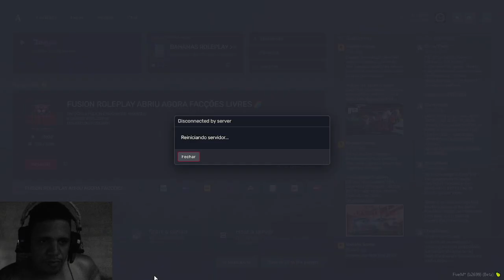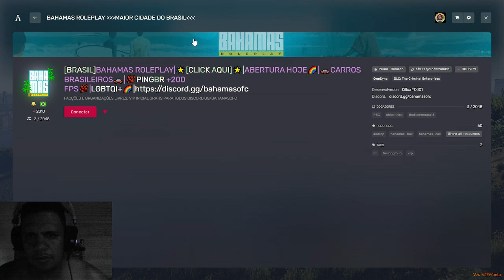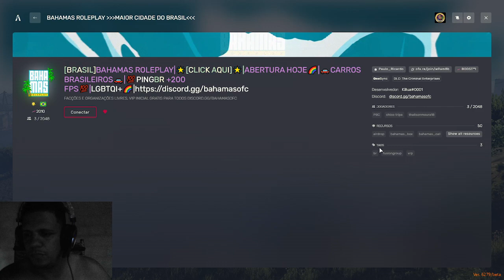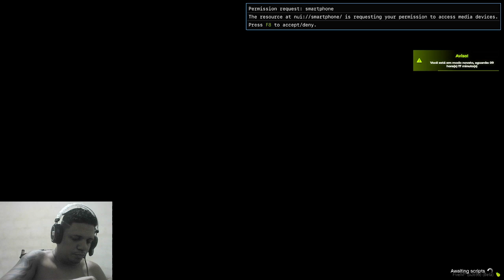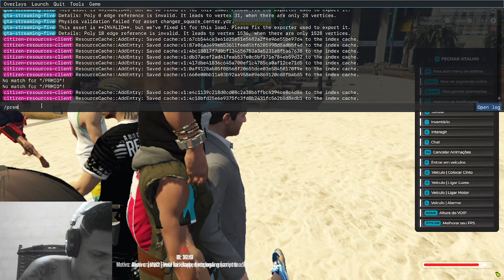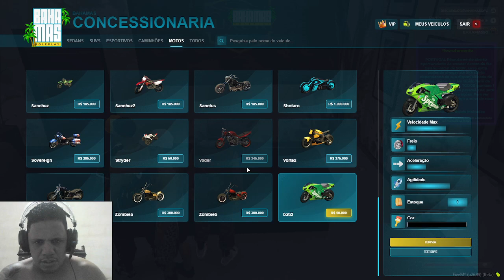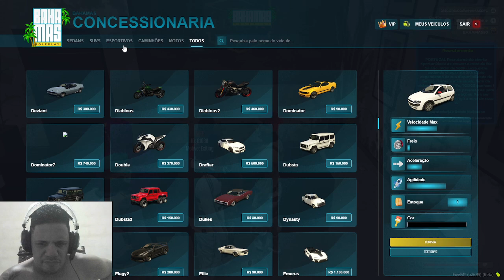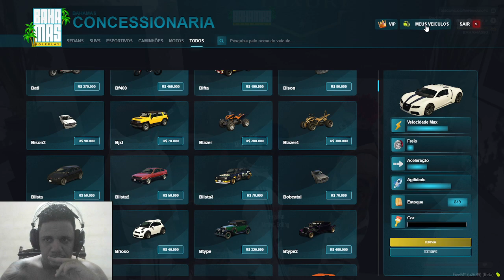Vovô Na Situação!!